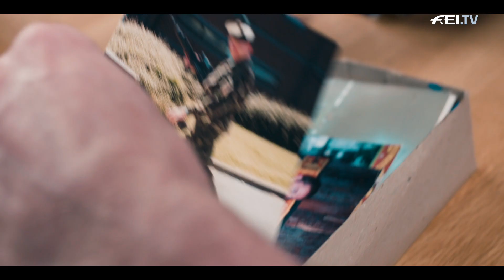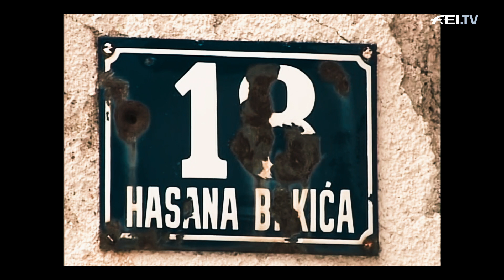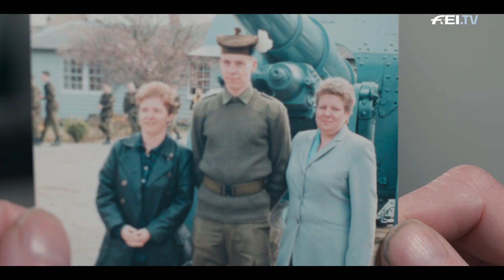"A Horse Can Tune Into Your Heartbeat" - How Horses Helped Veteran Harry Marshall | RIDE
Scottish soldier Harry Marshall lost his marriage and plumbing business after suffering with post-traumatic stress disorder (PTSD) following a tour in Bosnia. For almost 20 years, Marshall lived with survivor’s guilt, suffering flashbacks and suicidal feelings. He finally found a way to rebuild his life through contact with horses. Learn about his incredible, emotional story and how horses and horsemanship helped him to find peace in our RIDE episode!

TW: This feature discusses themes of mental health including PTSD, survivors guilt & suicide. If you are affected by this content in any way please do reach out for help & support to your local mental health charity.